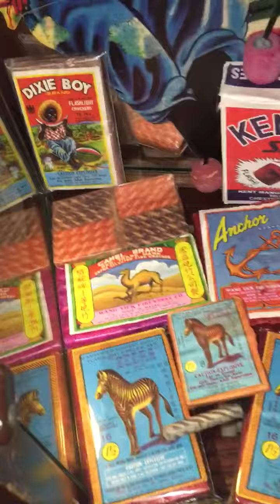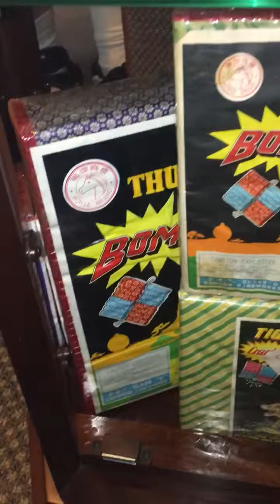Vintage Firework Cabinet (DOT / ICC)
Vintage fireworks cabinet. DOT - ICC Firecrackers.